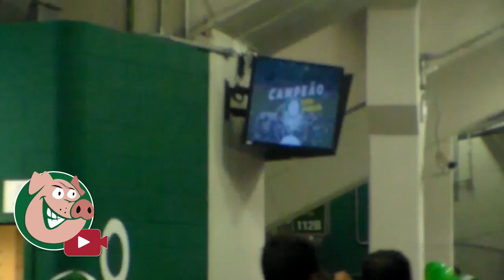TV Alviverde - PALMEIRAS X santos - FINAL COPA DO BRASIL - PARTE 2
Segundo Vídeo da final da Copa do Brasil com a camera da Tv alviverde.